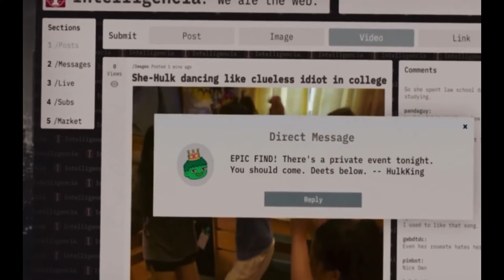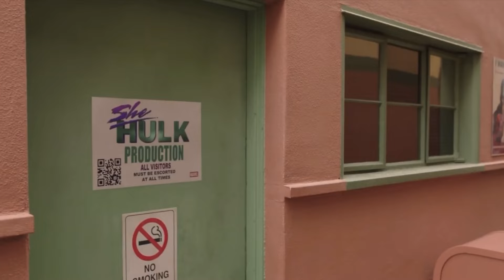She Hulk Episode 9 BREAKDOWN! Spoiler Review & Ending Explained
She Hulk Episode 9 Review. This is my full episode spoiler review for the new Disney plus series She Hulk Attorney At law. In this episode 9 finale breakdown I dive into Easter eggs, my reaction. the post credit scene and all the crazy forth wall breaking Kevin Feige goodness. full spoilers for smart hulk son skaar daredevil